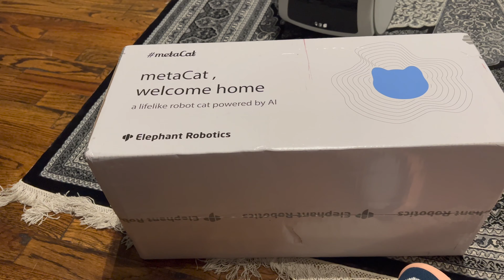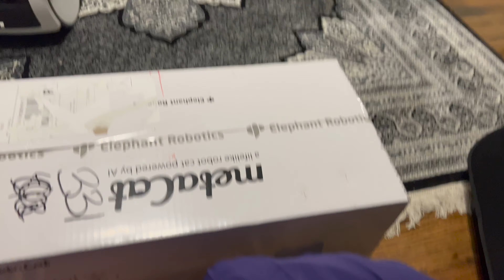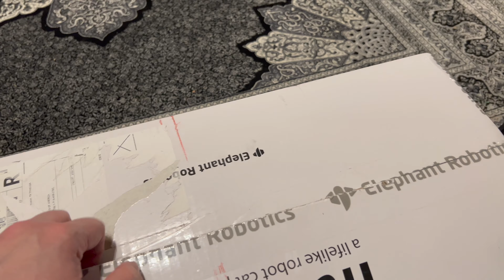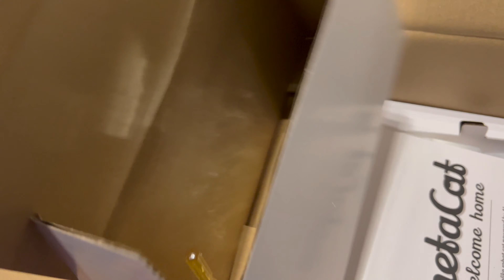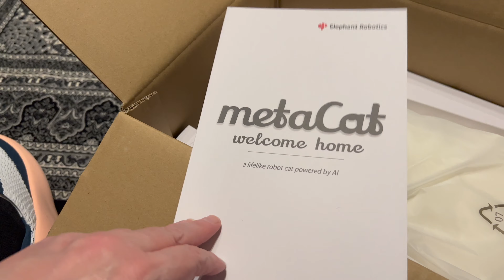metaCat - Unboxing (Whistle While We Work)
Right before I left for CES 2023, I unboxed Elephant Robotics' metaCat. They sent this beautiful realistic-looking kitty to me along with some cool holiday outfits. Astro, ElliQ, and Ferdi helped with the unboxing with their own form of entertainment!

In the coming days, I will have some Shorts on metaCat along with a review comparing metaCat and Joy for All cat (as I have both).